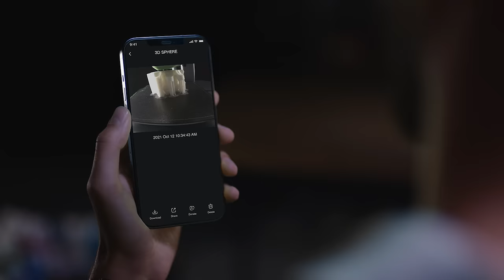Introducing AnkerMake M5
Introducing our debut 3D printer, AnkerMake M5. With faster and smarter printing, you are free from waiting to just enjoy the creation.

Explore the 3D Printing Frontier with AnkerMake 💥